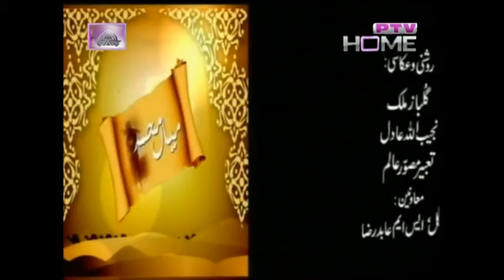Lecture on Sufi Poet "Mast Tawakli" by Fakhar Zaman on PTV. (Part-2)